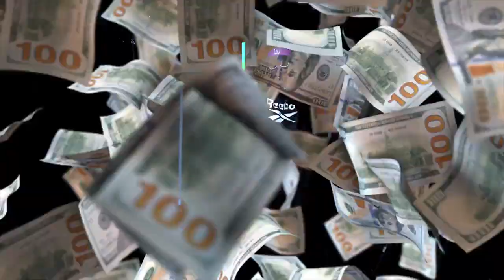MOZTHAZA - 7 EN LA NOTA